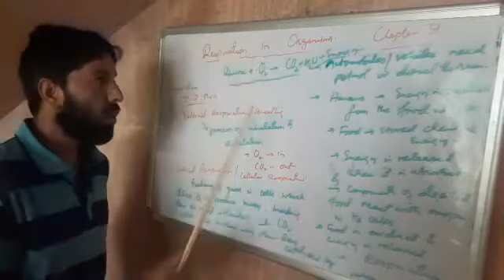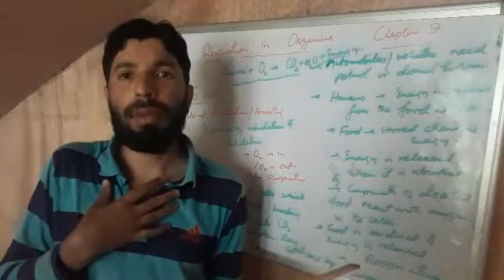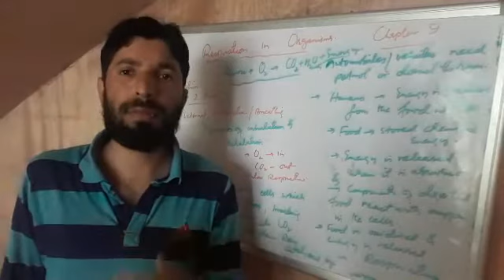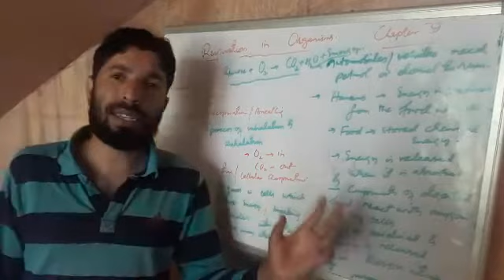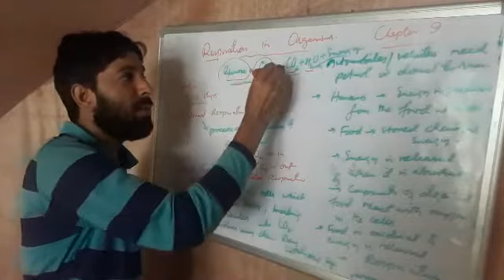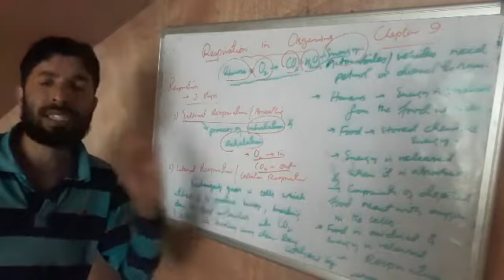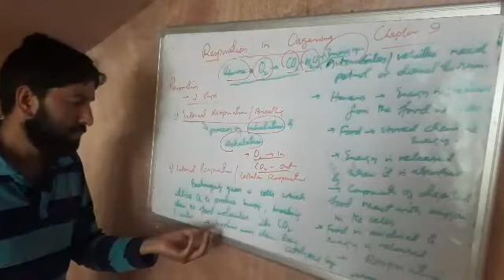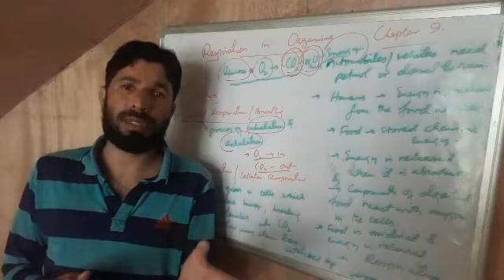Respiration in Organisms. Class 7th Science.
By Shoib Muhammad